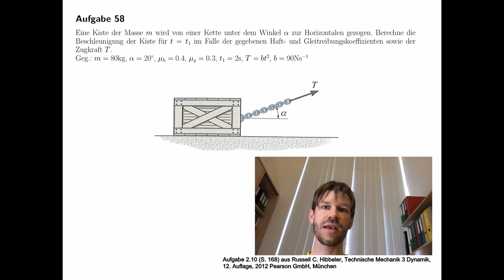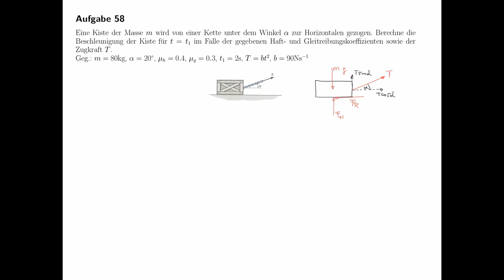Technische Mechanik - Übungsaufgaben zur Dynamik #33